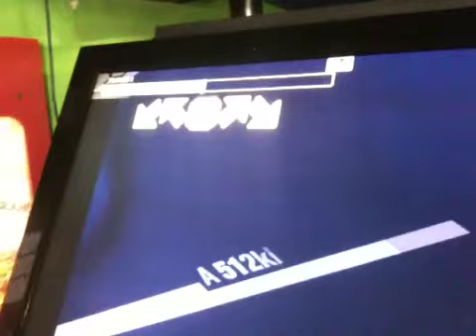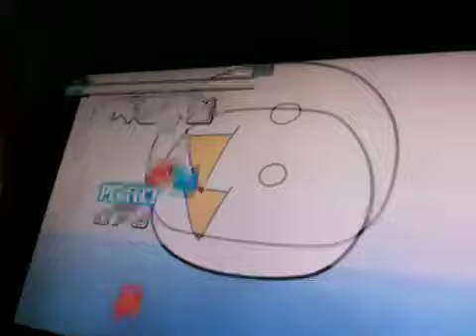Pump It Up - Party 4U (Holy Nite Mix) - S8 - A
Player: Alan
PIU DELTA - Pump It Up Infinity - Cranky - Party 4U (Holy Nite Mix) - Single 8
He likes cats a lot xD